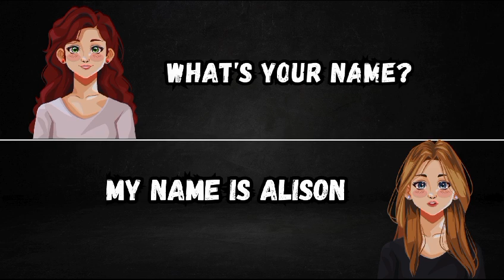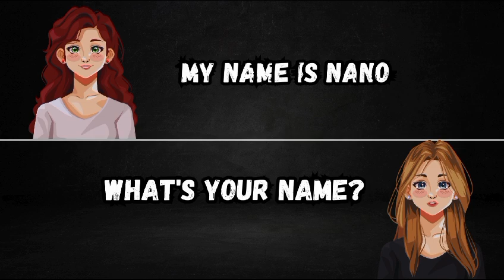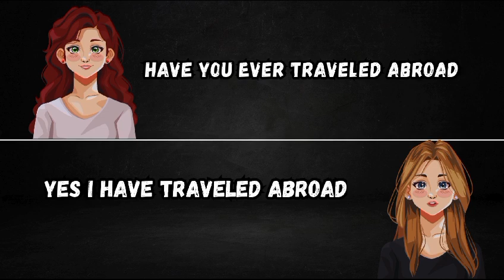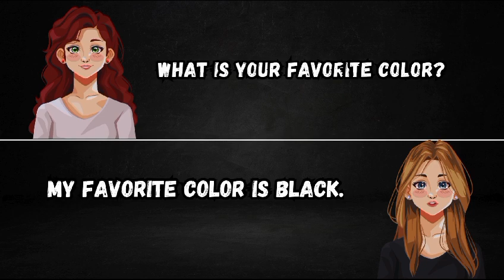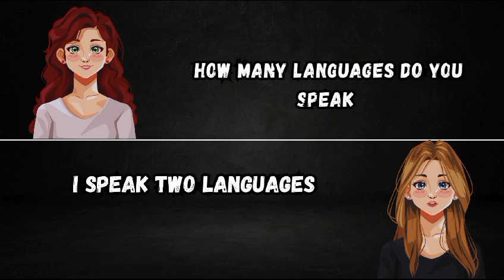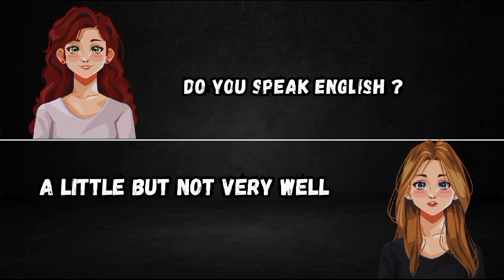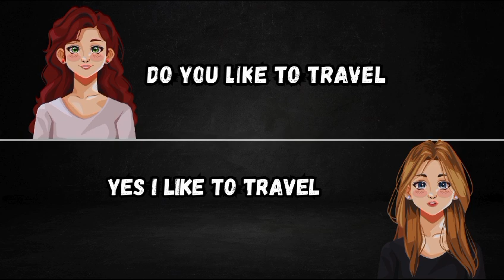English Listen and Practise part 2 English coversation between people mprove your english astra kids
English Listen and Practise part 2 | English coversation  between people  | Improve your english astra kids